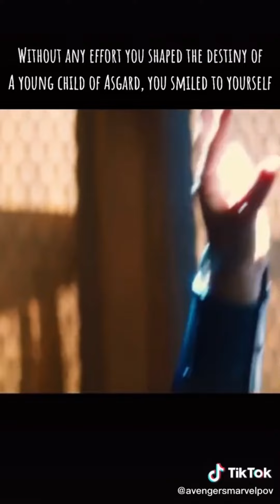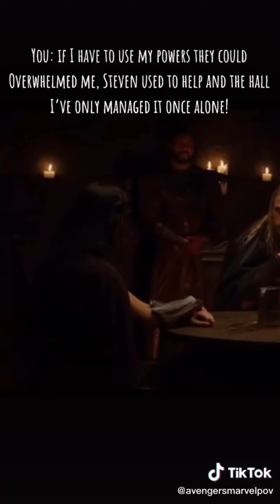Warrior (P9)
45